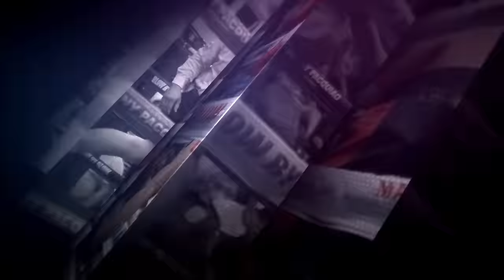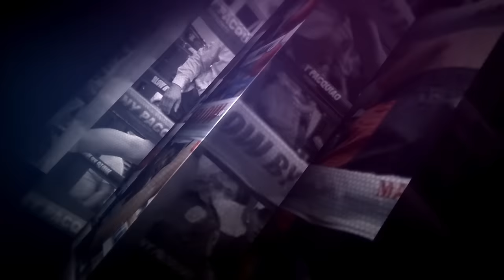Arnel Lofranco vs Arvin John Sampaga | Manny Pacquiao presents Blow by Blow | Full Fight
ArnelLofranco vs ArvinJohnSampaga sa BlowbyBlow ! Bakbakan na!🥊

on Cignal One - Sports